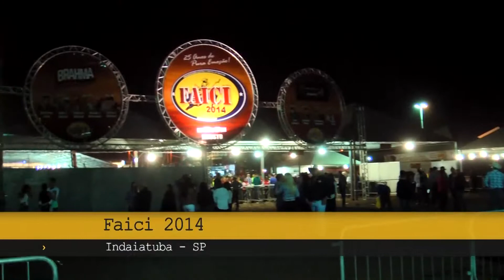Faici 2014 - Jorge e Matheus